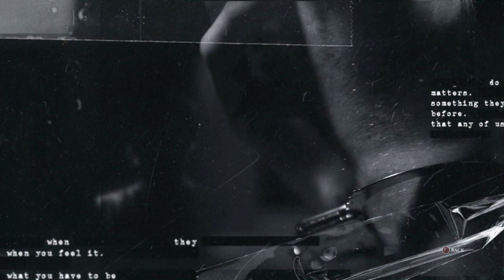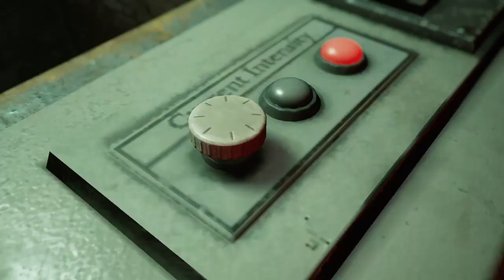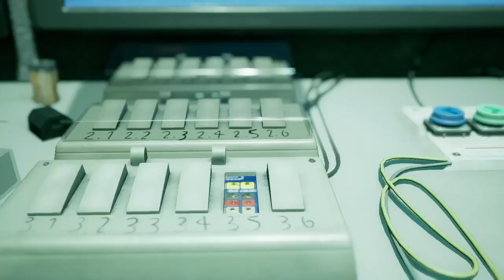Control Room | Ep. 6 | The Devil In Me